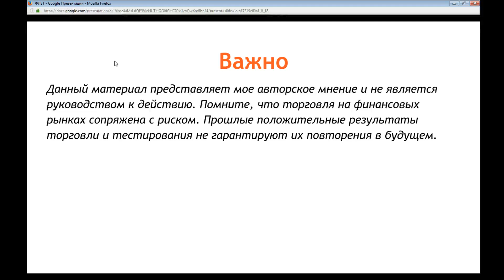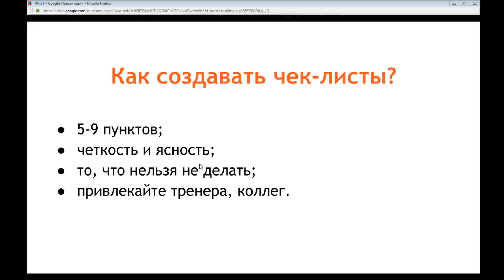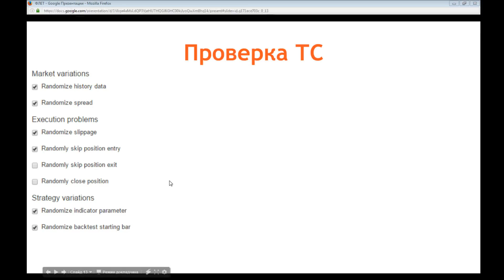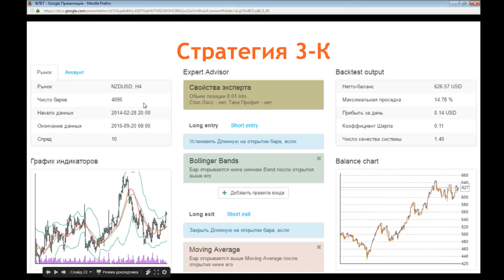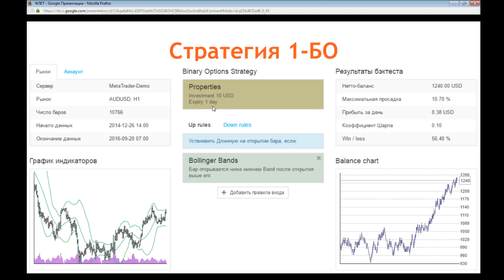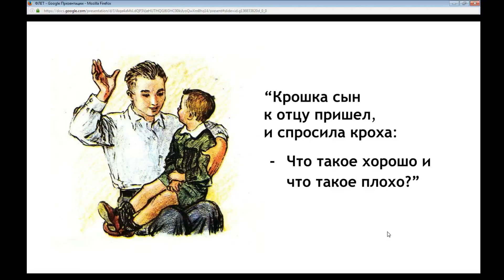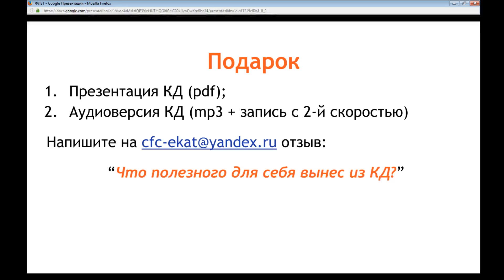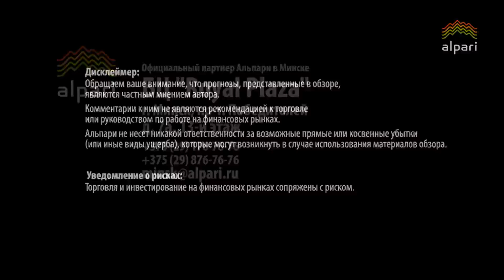Клубный день с Владимиром Чаминым "ФЛЕТ: Как зарабатывать в боковом тренде на FX и БО?"